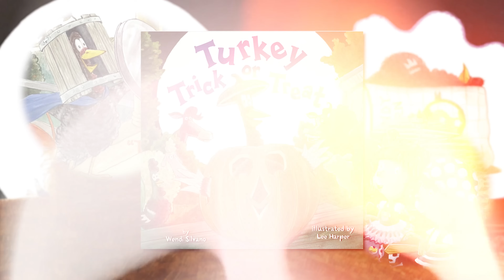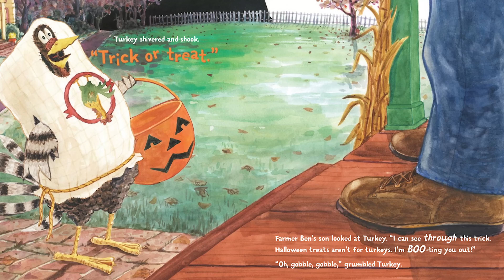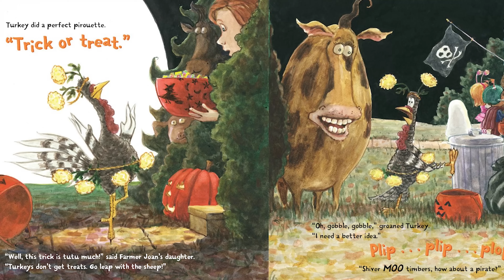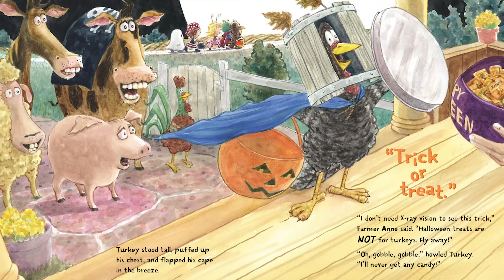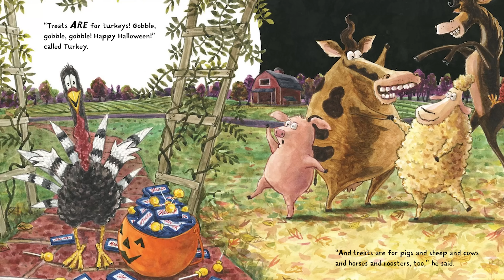🦃🎃Turkey Trick or Treat - Turkey Trouble Book 5 - Halloween Read Aloud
Everyone loves Halloween candy―even Turkey. But how can he and his barnyard friends get any when the farmers give it out only to children? With a costume, of course! As his pals look on, Turkey comes up with one clever costume after the next. Each trick gets better and better...but will Turkey and his friends end up with any treats? This hilarious companion to Turkey Trouble and Turkey Claus is filled to the brim with holiday fun.

Turkey Trick or Treat
Written by Wendi Silvano
Illustrated by Lee Harper

Please support the author and publisher and purchase the book for your home library.